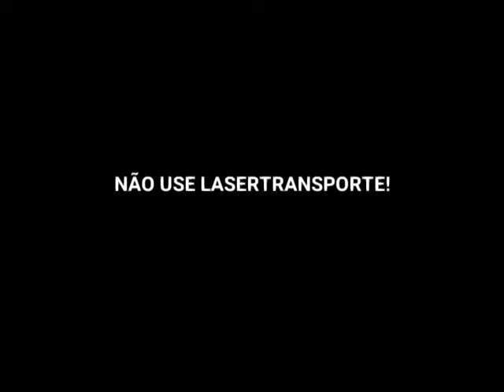Se Der 3 Fails no Speedrun no Super Mario Deluxe Snes, o Vídeo acaba...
com a Música Triste do YTPBR.